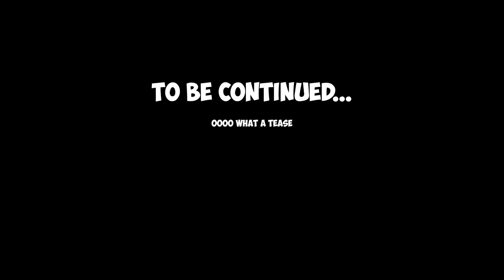Raft Survival - WE GOT A SIGNAL! (Gameplay Series)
Something mysterious is afoot.  I just typed that so I could use the word "afoot".